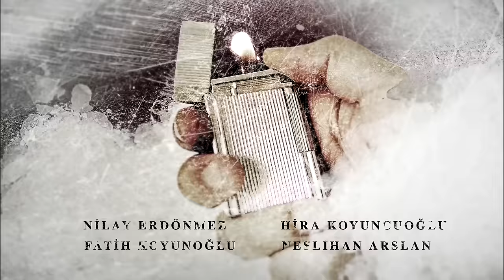Bride of Istanbul - Episode 17 (English Subtitles) | Istanbullu Gelin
Production : O3 Medya
Producer : Onur Güvenatam
Director: Zeynep Günay Tan
Scenario: Deniz Akçay Katıksız – Armağan Gülşahin